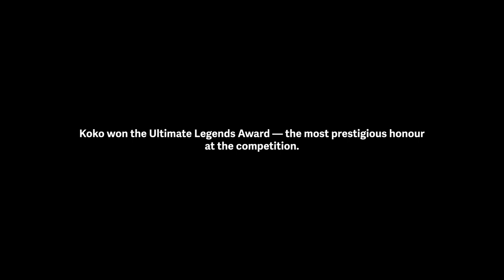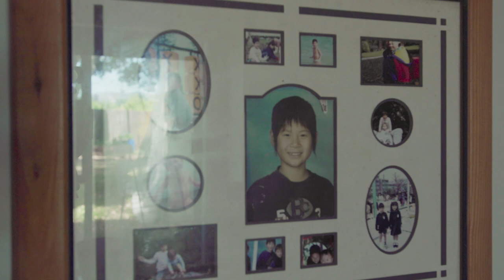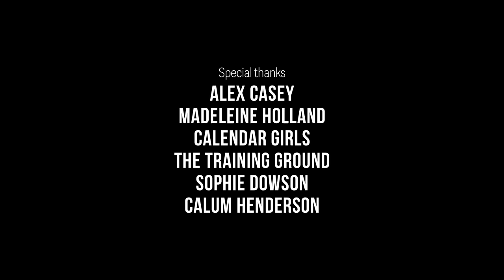Koko Ibaraki, pole dancing warrior | Scratched: Aotearoa’s Lost Sporting Legends | The Spinoff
When Ryoko (Koko) Ibaraki discovered pole dancing on a night out, her life changed forever. The Auckland software developer now competes around the world and is regarded as one of the sport’s best – an achievement made even more remarkable by the fact she didn’t enter her first competition until she was almost 40.

🎞 Season three of the award-winning series Scratched: Aotearoa's Lost Sporting Legends celebrates six more New Zealand athletes whose incredible feats have been forgotten or gone unappreciated. Featuring Erin Baker, Sheree Taylor, Ryoko (Koko) Ibaraki, Ali Afakasi, Marise Chamberlain and Heath Davis.